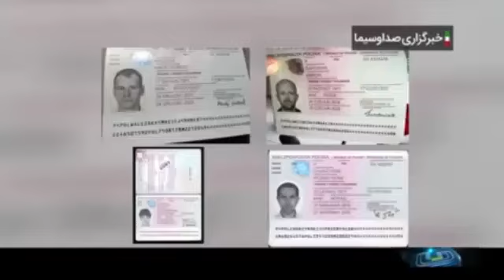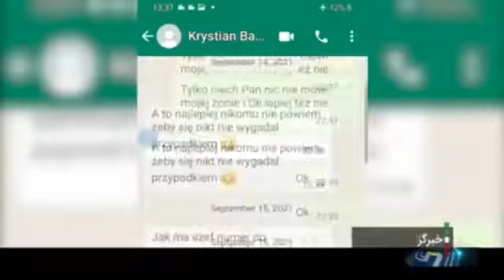Polish scientist arrested for alleged spying in Iran in 2021, for collecting dust in the desert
A report from the Iranian national TV:
Polish scientist Maciej Walczak arrested for alleged spying in Iran in 2021, mostly for collecting dust in the desert.